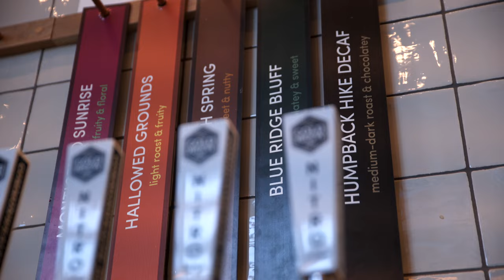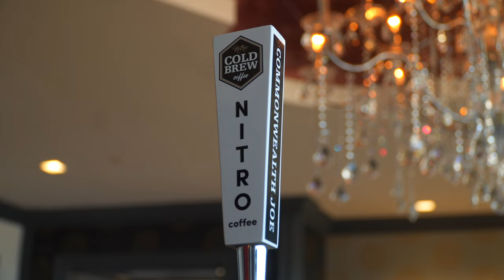Commonwealth Joe Coffee Roasters - Nitro Cold Brew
Commonwealth Joe Coffee Roasters is the leader in office cold brew. With their super simple solution to bringing their fresh cold brew coffee to you, it's never been easier to keep your employees caffeinated and happy.

Are you looking for video production like this? SkipperFilms has the talent, experience and resources to make that happen!